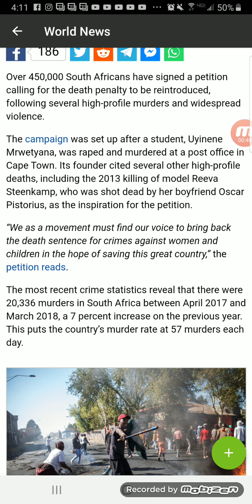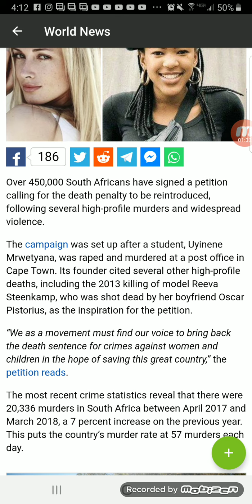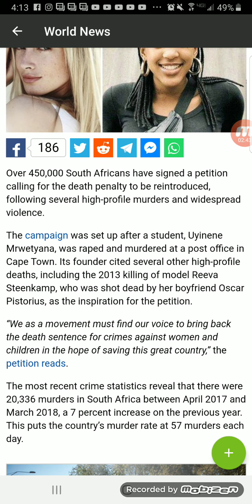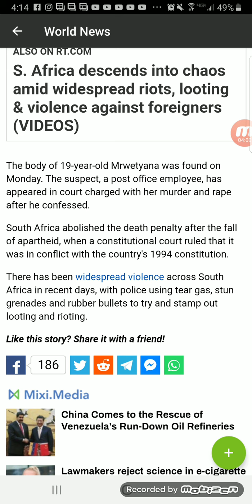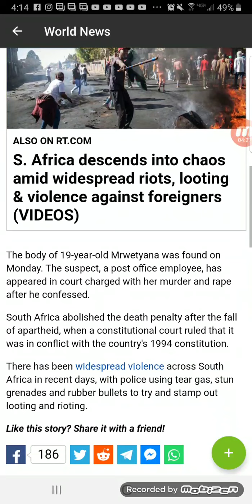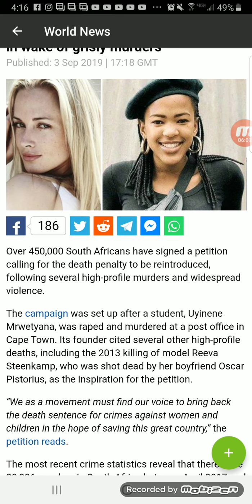Bringing back the Death Penalty (RESTORING LAW AND ORDER)